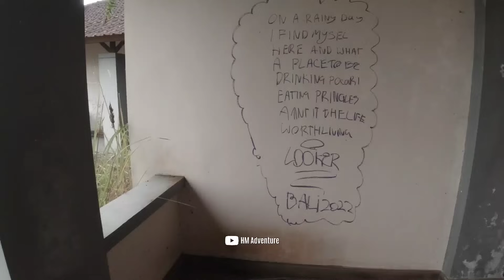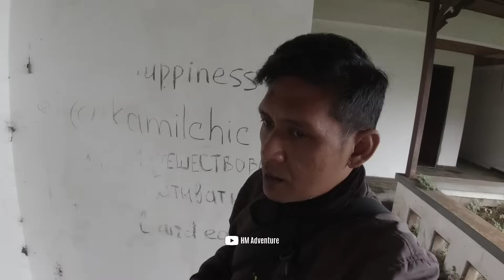MENELUSURI ISTANA MAKHLUK HALUS TERBESAR DI BALI! PI BEDUGUL ANGKER TERKINI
Hotel Bedugul ini diyakini bagian dari proyek keluarga cendana pada tahun 90an tapi karena adanya teror bom bali membuat bangunan hotel ini harus mangkrak. Karena terbengkalainya hotel ini justru meninggalkan aura negatif yang sangat menyeramkan dan angker dan mendapat julukan Istana Makhluk Halus atau Ghost Palace Hotel di Bali.. Keberadaan Hotel Bedugul tersebut mulai terkenal ke mancanegara sejak kedatangan wisatawan asing bernama Jacob Laukaitis yang kala itu sedang menelusuri hutan belantara di Bali pada tahun 2015. Nah ketika saya menelusuri bagian dalam hotel ini ada beberapa titik dimana mengandung aura negatif yang sedikit berbeda dari biasanya..